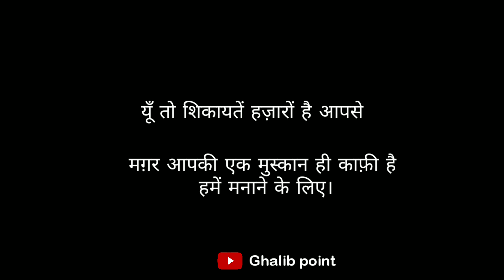Mirza ghalib shayari || Best shayari in hindi || Ghalib ki shayari in hindi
Best collection of mirza ghalib shayari in hindi.

mirza ghalib ki shayari by ghalibpoint

Music credit-